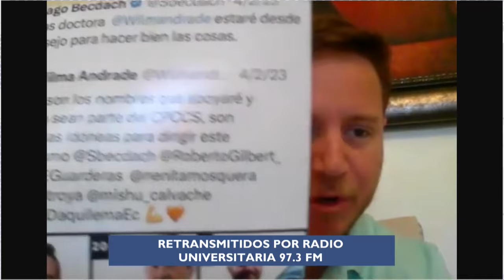LA SENTENCIA DE DESTITUCIÓN ES ESPURIA, QUE VIOLENTA LA SEGURIDAD JURÍDICA - Augusto Verduga